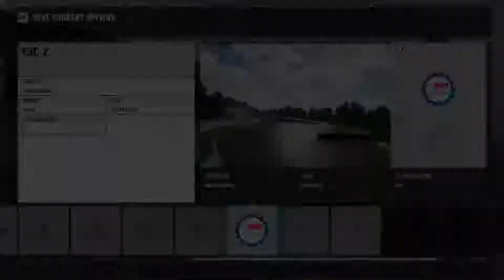FailRace FM7 Superstars Round 4 Road America Full POV